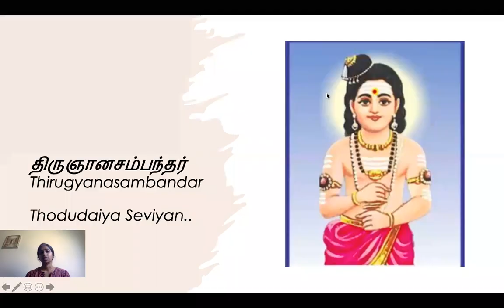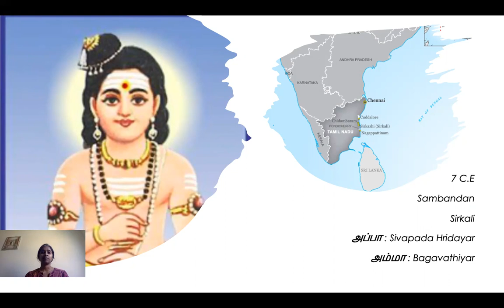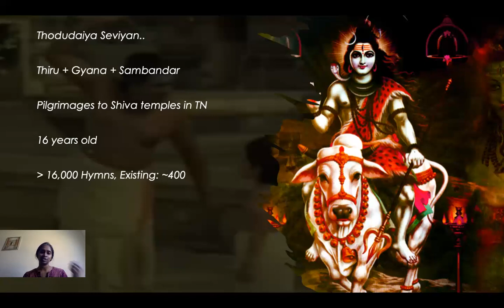Story of Thirugyanasambandar - Thevaram - ENGLISH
A story about the boy saint called Sambandar who composed 1,2,3 volumes of Thirumurai forming parts of Thevaram.